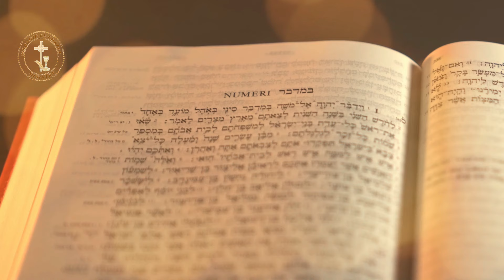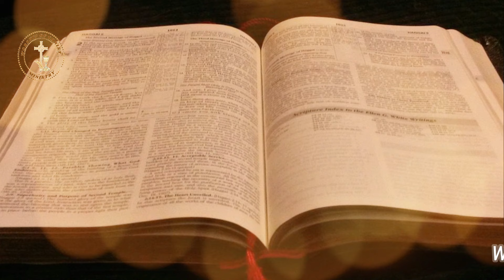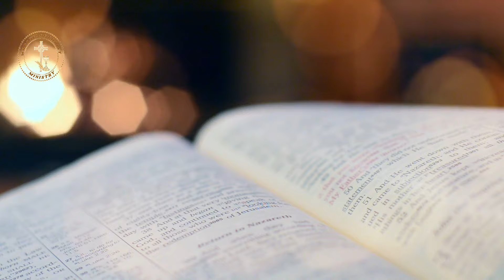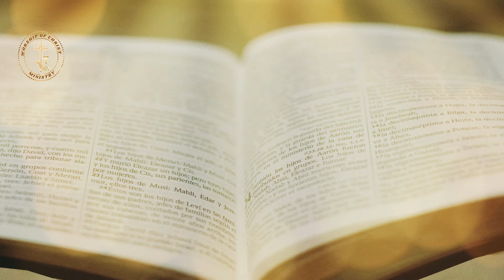| Masihi geet | Jadon khulni hayati di kitab | M.Ali |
Worship of Christ ministry presents Gospel song | Jadon khulni hayati di kitab | | Masihi geet | |By M.Ali |

Lyrics:

     ASTHAI
     Jadon khulni hayati di kitab soch lay
     odon dewen ga ki yesu nu jawab soch lay

    ANTRA
1- Kanu adlan ki kadiyan nu bhuleya en
    chad yesu nu tu badiyan chay ruleya en
     tenu milni saza bay hisab soch lay

2- Aj yesu da pala aky phadh ly tu
    sari badiyan ton tauba aj kar lay tu
    changay amlan da milna sawab soch lay

3- Aj yesu wal murkha jay aweyn ga
    fer zindagi da taj seyr payen ga
    raaz zindagi da pana aftab soch lay

Album: Lahu ki dhar
Gospel song: Jadon khulni hayati di kitab
Singer: M.Ali
Lyrics: Robin Raz
Composition: Yousaf Naz
D.o.p director: Yousaf Naz
Production: Worship Of Christ Ministry
Video Edit: Jessica Yousaf

This song is subject to copyright of (Yousaf Naz) kindly do not upload our any content on your YouTube channel without our permission. Thanks!!